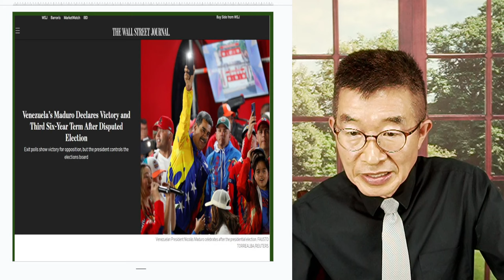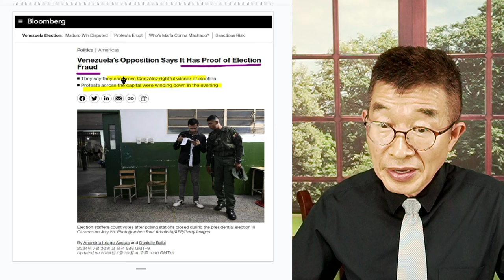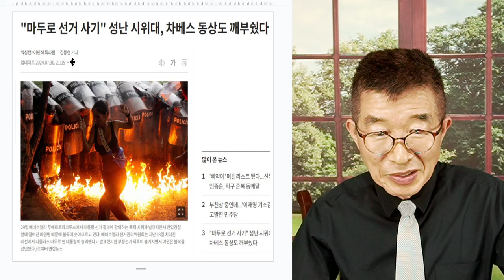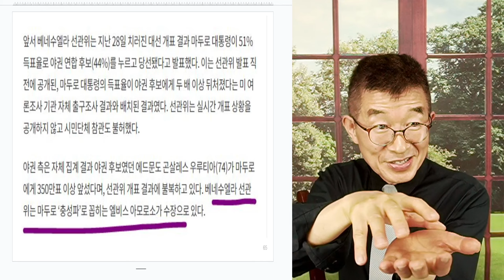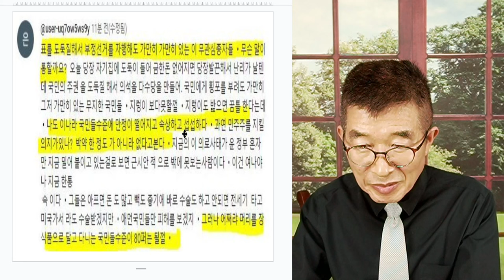베네수엘라, 대책없다 / "선거결과, 만들다" / 이제와서 전 국민들이 들고 일어나더라도, 막기가 쉽지 않아 / 철권통치와 선관위 합작 작품 [공병호TV]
Bitcoin : 3MTW849AkP2ftLeSK2teZHMmzLu7Z83s9U